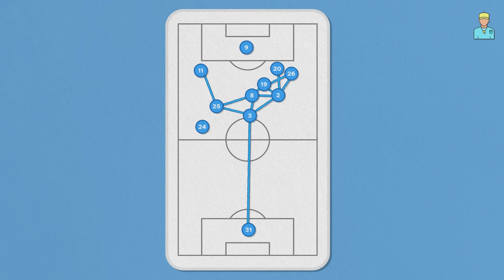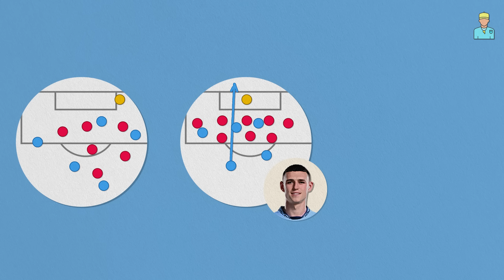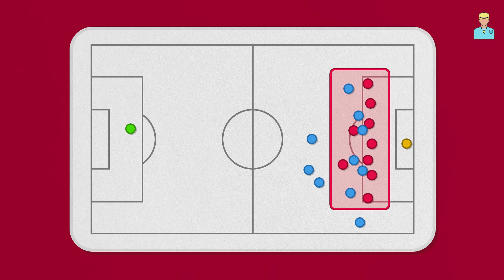Phải nói là Arsenal đen lắm luôn đấy!!! Suýt ăn Man City rồi!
Cuối tuần vừa rồi Premier League lại có một cuộc đại chiến nữa nổ ra. Sau khi bắn hạ mấy con gà vào cuối tuần trước thì tuần này Arsenal lại phải nã đạn với công suất cao nhất khi va nhau với đối thủ cạnh tranh trực tiếp cho chức vô địch mùa này là Man City. Và sau khi theo dõi màn va nhau cực căng giữa hai đội này, dù 2 đội cũng không có nã pháo đã mắt cho lắm, nhưng mà mình chỉ biết dành 3 từ này cho thầy Arteta thôi: “Thầy đen lắm.” Muốn biết Arteta đen như thế nào thì anh em hãy ở lại xem mình phân tích gì về trận đấu hấp dẫn nhất tại vòng 5 Premier League này nhé.

Tuần trước có talkshow Arsenal - Man City rất cháy luôn, ai bỏ qua thì quá phí.

Lâu lắm rồi mình mới lại thấy Pep Guardiola mắc sai lầm nhiều đến vậy trong cách tiếp cận ở một trận đấu lớn. Từ cách triển khai hệ thống, bố trí nhân sự và các quyết định trong trận đấu của thầy Trọc đều tệ hơn so với thông thường. Đây để mình chỉ ra cho các bạn thấy Pep đã mắc phải những sai lầm gì nhé.

Đầu tiên, đấy là cách triển khai hệ thống 3-1-6 của thầy có hơi khó hiểu một chút, khi mà Gvardiol được đá trong vai trò của hậu vệ bó trong chiếm half space, thay thế cho vị trí của Rico Lewis.

Về ý tưởng thì không sao, nhưng cách mà Pep Guardiola triển khai nó thì mới là vấn đề. Trước trận đấu này, khối 3-1-6 của Man City được tạo nên nhờ việc Rico Lewis từ vị trí hậu vệ cánh di chuyển lên chiếm lĩnh khoảng trống ở half space như này. Nhờ việc xuất thân là một tiền vệ nên số 82 của MC có bộ kỹ thuật tốt và tư duy phù hợp để đá được ở một vị trí cao như thế này. Tuy vậy, có lẽ Pep hơi rén trong việc sử dụng một cầu thủ như Rico Lewis trước một đối thủ có khả năng tranh chấp tốt như Arsenal, do vậy ông quyết định cho cu em ngồi ngoài và để lại vị trí này cho Josko Gvardiol.

Sau bàn thắng đấy thì thôi, khỏi pressing luôn khi mà thầy Tạ chuyển về lối phòng ngự quen thuộc mỗi khi gặp Man City, đó là khối 4-4-2 lùi sâu có thể linh hoạt thay đổi thành hàng thủ 5 hoặc 6 người, với trọng tâm đặt nặng vào việc khóa chặt trung lộ và xê dịch khối một cách đồng bộ để vô hiệu hóa các tình huống 1v1 của đối phương ở hai biên.

Arsenal trận này đánh rất mạnh vào cánh phải của City, khi mà Martinelli thường xuyên có được lợi thế trong những pha đua tốc với Kyle Walker ở bên này và có đủ không gian để thực hiện những đường căng ngang hay trả ngược về cho các đồng đội dứt điểm.

Mọi thứ thay đổi hoàn toàn kể từ sau tấm thẻ đỏ của Leandro Trossard. Khoảnh khắc này Arteta đã có một quyết định vô cùng táo bạo đấy là rút Bukayo Saka, một cầu thủ có độ quan trọng bậc nhất trong hệ thống, để thay Ben White vào. Tuy nhiên, nếu xét kỹ về thế trận thời điểm đó thì mình cho rằng đây là quyết định đúng, bởi trong những tình huống phản công thì Martinelli sẽ là một điểm nhận nguy hiểm, trong khi Havertz có vai trò là người tranh chấp bóng 1 chính ở những tình huống phất dài. Còn với Saka, anh sẽ nguy hiểm nhất khi được cầm bóng nhiều trong chân, thứ mà Arsenal không thể có được trong thế thiếu người như này. Do vậy, Saka rời sân là một quyết định hết sức đúng đắn của Arteta trong tình thế này.
Phân Tích Viên : NAD ✌️
Voice: Hideto✌️
Editor : Hiao ✌️
Timestamp
0:00 Intro
0:57 Sai lầm của Pep
5:24 Hoan hô thầy Arteta
9:05 Outro